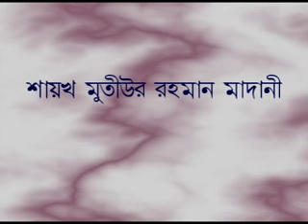Mahe Rojober Bidat